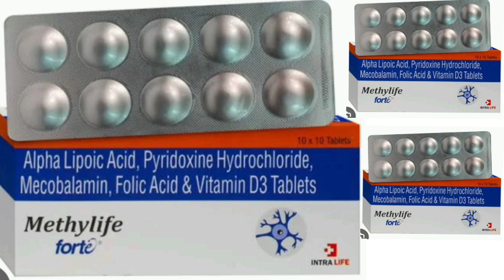Methylife forte Tablets